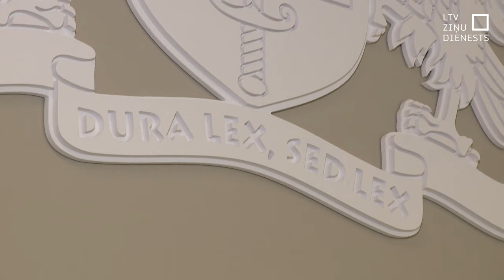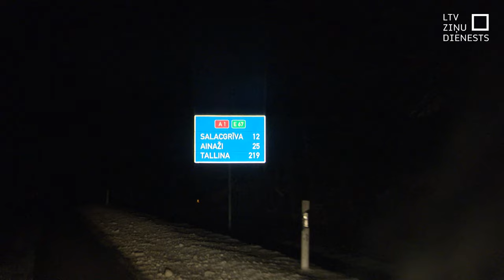Avārija pirms gada, bet lieta arvien nav nodota prokuratūrai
Pirms gada traģiska avārija notika uz Tallinas šosejas, kurā viens cilvēks zaudēja dzīvību. Gads riņķī un lieta arvien nav tikusi tālāk par policijas izmeklēšanas stadiju.